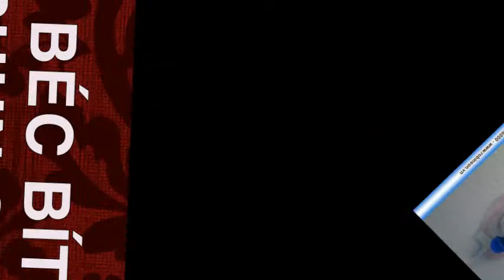Cục béc bít phun cao xanh dương